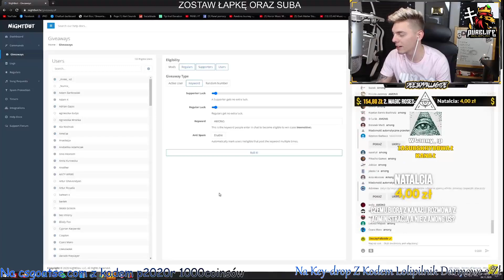DeeJayPallaside gra w among us z widzami #4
darmowe 1000coinsów na csgoatse.com kod: p2020r
darmowe 2 zł z kodem lolipilnik na key-drop.pl z kodem LOLIPILNIK

tagi Usuwam na 10 tys widzów Uwagaa nie patrz :
dragon-survival.eu wbita klepa na dragonie oszust na dragonie bitwa na dragonie Malti wbita i przebita Jakiś typ co się spłakał o tag XDD tepam sie dragon klepa dragon lagi dragon oszust candrev kamperr epiic mutli przebijanie na dragonie zombiaczekkk mchc.pl arivi.pl mc4u.pl klepa na mcnie skrzynek na dragonie Zombiaczekkk Zombiaczek Zombii zigu shoty Crusadee Crusade Vesaczi oszust oszust na vesaczim gildia z widzami budowanie na dragonie sajek 10kills Majaran flokman Buzkaa TobiaszGaming gildia z widzami faworka na mc4u Zombiaczekkk gildia z widzami pelerynka do minecraft przebijanie z widzami malti tepam sie i zabij zombiaczekkk craftocre.pl nowa edycja garuu oszust garuu cipa Yamsonn kastrat witam na hardcorze delf najlepsza gildia kappa dragon dragon Kamperr Zombiaczek przebijanie na dragonie Zombiaczekkk DRAGON DAY Kamperr najlepszy gracz KAMPER Malti wbita i przebita Wbita i przebita wjazd do gildii rzucane tnt armata wbita MALTI Wbijam Przebijam Klepie i Znikam #2- Same Dedy + Wbita do środka Minecraft za darmo jak zdobyć minecraft 100% działa premium minecraft konto premium za darmo jak pobrać darmowe mc premium premka za friko free majkraft minecrafty serwer minecraft nowy serwer jak zrobic serwer hamachi dedykowany serwer 60 slotów 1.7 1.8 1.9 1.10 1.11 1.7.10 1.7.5 najlepszy serwer w minecraft na swiecie best server ever najlepszy megadrop survival duzy drop maly drop pierozki luckyblocki easyhc pvp super drop jak byc adminem helperem jak sie wlamac na konto minecraft jak zlamac haslo gracza jestem oszsutem nowy odcinek jeste oszuste jeste cheatere jeste krete jestem bogiem yt nie XD ADRIAN_XM to sa moje tagi i wont jak byc slawnym youtuberem youtube drama boxdel gargamel vesaczi overr over mc.zitcraft.pl jakies gowno serwerki to lipne serwery zitcraft jest najlepszy faworka na serwerze donate daja mi chyba lol co to ma byc najlepszy kanal minecraft skywars sky wars mini gry jak sie wybic na yt nowy odcinek kiedy nowy odcinek vesaczi cos tam latwo sie wybic minecraft serwer survival trudno sie kopie nie hardcore jestem Minecraft bez jak dostac sie na ksiezyc minecraft tajemnicza wyspa jeste oszuste #57 Tata Vesacziego, najlepszy oszust! 8 letni kacperek najlepszy oszust 11 ostatni oszust na kanale zmiana płci NAJLEPSZA GILDIA NA SERWERZE! | Dzień z życia ADMINA #2 Admin MCBLACK.PL zabija graczy w MINECRAFT! Nagranie! CZITUJEMY na PROSTORMIE - Zrobiłem Gildie na CZITACH w 15min jeste Oszuste - #13 - Oszust na 7 latku + Jego mam ? Hacker bonzo ? Kendal jeste oszuste 8 latek Najlepszy oszust ever Dzień z życia właściciela #1 - Dużo Cheaterów DZIEŃ Z ŻYCIA WŁAŚCICIELA - RUSKI WINRAR? XD ra #4 Dam psc, ale nie banuj! Wracam na YT! sajek1996 dzien z zycia wlasciciela Minecraft jak zrobic serwer 1.7.2 [BezHamachi] Jak wybic sie na Polskim YouTube Minecraft Vertez minecraft mody 1.7.2 Minecraft mini games serwer survival+frakcje jeste oszuste JESTEM OSZUSTEM [#1] MŁODY BILLADEN non-premium freebuild ffa survival hardcore survivalgames games igrzyska śmierci smierci hunger game gra gry diaxy kilof skkf madzia madzik89 ctsg rockalone2k kwadratowamasakra masakra - tagi by ADRIAN_XM - lyso? kwadratowa przygoda przygody z minecraft alpha beta gama nudy zal .pl husuek solo husiek misterce pspmagister pablo studio mandzio xmandzio poradnik jak zrobic serwer dzwignie workbencha pierwsze korki kroki dedykowywany bezchamahi bez chamahi polski pingwin polskipingwin minecraftblow remu bremu rekord tnt creeper boom kilof gilof hamaczi pl CTSG most popular one in the world pies dog english only pro j infinity ferrari formul e f g h i j k m n o p r s t u w y x z 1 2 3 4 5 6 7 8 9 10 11 a b c d e f g h i j k m n o p r s t u w y x z Serenity - najlepszy cheat do minecraft! Pokazuje eq przeciwnika! Mało LATAJĄCA WYSPA FORTNITE , WYSPA SIĘ PRZEMIESZCZA- bug wyspa wyspa fortnite porusza się sie przemieszcza się nitashi Nitashi xd kappa xayoo stream xlajthc.pl xlajthc mc premium premium premka free mc free mc premium darmowa premka